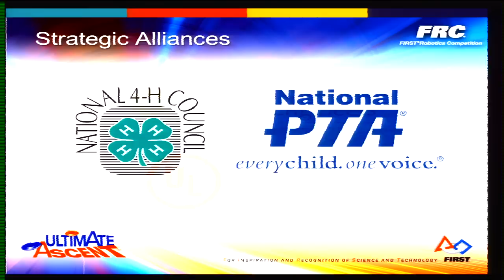2013 FRC Sacramento Regional Semi Finals 1 Match 2